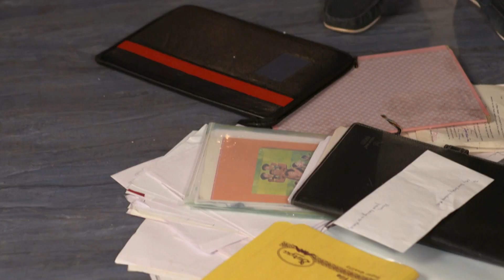Mu Bi Ardhangini - Odia Serial - Full Episode - 116 - Avinash Sachdev, Aditi Rawat - Zee Sarthak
Show Name : Mu Bi Ardhangini
Producer/Star Cast : Avinash Sachdev, Aditi
Episode No : 116